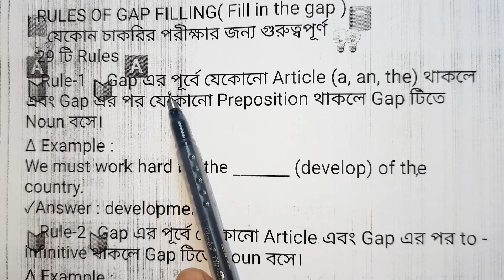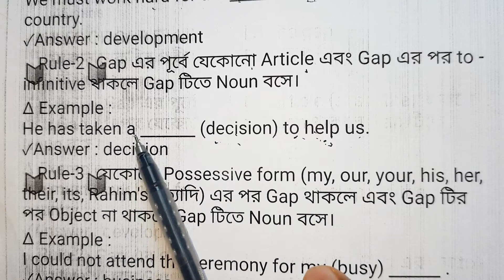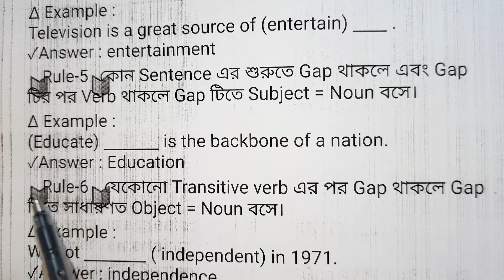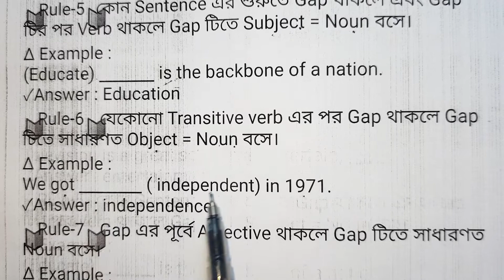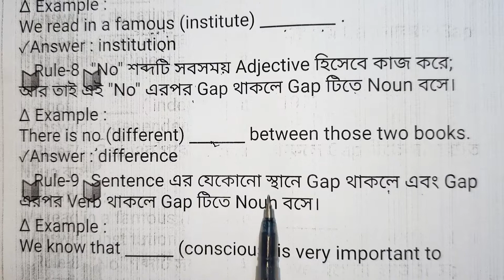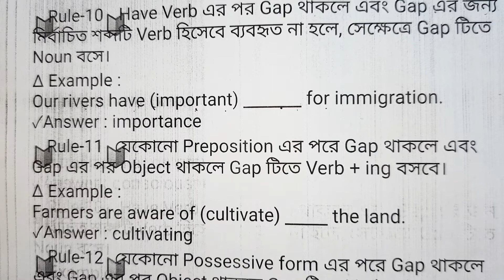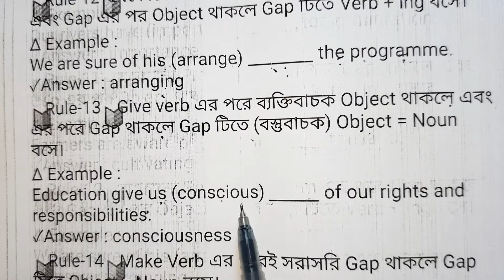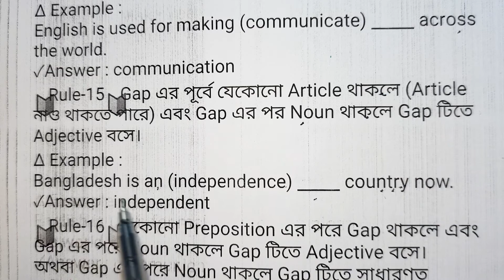সহজে শিখুন ইংরেজি শুন্যস্থান পূরণ | Rules of English Gap Filling | SSC | HSC | University Admission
📗RULES OF GAP FILLING( Fill in the gap  )📗
💡💡যেকোন চাকরির পরীক্ষার জন্য গুরুত্বপূর্ণ💡💡
                    🅰29 টি Rules 🅰

🔰 Rule-1 🔰 Gap এর পূর্বে যেকোনো Article (a, an, the) থাকলে এবং Gap এর পর যেকোনো Preposition থাকলে Gap টিতে Noun বসে।

∆ Example :
We must work hard for the _______ (develop) of the country.
✓Answer : development

🔰 Rule-2🔰Gap এর পূর্বে যেকোনো Article এবং Gap এর পর to - infinitive থাকলে Gap টিতে Noun বসে।

∆ Example :
He has taken a _______ (decision) to help us.
✓Answer : decision

🔰 Rule-3🔰যেকোনো Possessive form (my, our, your, his, her, their, its, Rahim's ইত্যাদি) এর পর Gap থাকলে এবং Gap টির পর Object না থাকলে Gap টিতে Noun বসে।

∆ Example :
I could not attend the ceremony for my (busy) ______ .
✓Answer : business

🔰 Rule-4🔰 যেকোনো Preposition এর পর Gap থাকলে এবং Gap টির পর Object না থাকলে Gap টিতে Noun বসে।

∆ Example :
Television is a great source of (entertain) ____ .
✓Answer : entertainment

🔰 Rule-5🔰কোন Sentence এর শুরুতে Gap থাকলে এবং Gap টির পর Verb থাকলে Gap টিতে Subject = Noun বসে।

∆ Example :
(Educate) _______ is the backbone of a nation.
✓Answer : Education

🔰 Rule-6🔰 যেকোনো Transitive verb এর পর Gap থাকলে Gap টিতে সাধারণত Object = Noun বসে।

∆ Example :
We got ________ ( independent) in 1971.
✓Answer : independence

🔰 Rule-7🔰 Gap এর পূর্বে Adjective থাকলে Gap টিতে সাধারণত Noun বসে।

∆ Example :
We read in a famous (institute) _________ .
✓Answer : institution

🔰 Rule-8🔰"No" শব্দটি সবসময় Adjective হিসেবে কাজ করে; আর তাই এই "No" এরপর Gap থাকলে Gap টিতে Noun বসে।

∆ Example :
There is no (different) _______ between those two books.
✓Answer : difference

🔰 Rule-9🔰Sentence এর যেকোনো স্থানে Gap থাকলে এবং Gap এরপর Verb থাকলে Gap টিতে Noun বসে।

∆ Example :
We know that ______ (conscious) is very important to control population growth.
✓Answer : consciousness

🔰 Rule-10🔰 Have Verb এর পর Gap থাকলে এবং Gap এর জন্য নির্বাচিত শব্দটি Verb হিসেবে ব্যবহৃত না হলে, সেক্ষেত্রে Gap টিতে Noun বসে।

∆ Example :
Our rivers have (important) _______ for immigration.
✓Answer : importance

🔰 Rule-11🔰যেকোনো Preposition এর পরে Gap থাকলে এবং Gap এর পর Object থাকলে Gap টিতে  Verb + ing বসবে।

∆ Example :
Farmers are aware of (cultivate) _____ the land.
✓Answer : cultivating

🔰 Rule-12🔰যেকোনো Possessive form এর পরে Gap থাকলে এবং Gap এর পর Object থাকলে Gap টিতে Verb + ing বসে।

∆ Example :
We are sure of his (arrange) ________ the programme.
✓Answer : arranging

🔰 Rule-13🔰 Give verb এর পরে ব্যক্তিবাচক Object থাকলে এবং এর পরে Gap থাকলে Gap টিতে (বস্তুবাচক) Object = Noun বসে।

∆ Example :
Education give us (conscious) ______ of our rights and responsibilities.
✓Answer : consciousness

🔰 Rule-14🔰 Make Verb এর পরেই সরাসরি Gap থাকলে Gap টিতে Object = Noun বসে।

∆ Example :
English is used for making (communicate) _____ across the world.
✓Answer : communication

🔰 Rule-15🔰 Gap এর পূর্বে যেকোনো Article থাকলে (Article নাও থাকতে পারে) এবং Gap এর পর Noun থাকলে Gap টিতে Adjective বসে।

∆ Example :
Bangladesh is an (independence) _____ country now.
✓Answer : independent